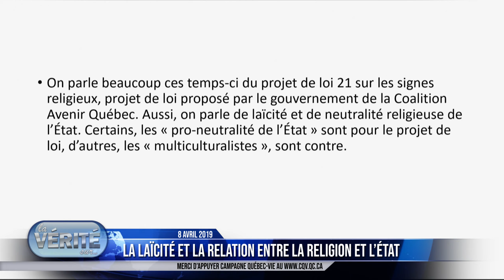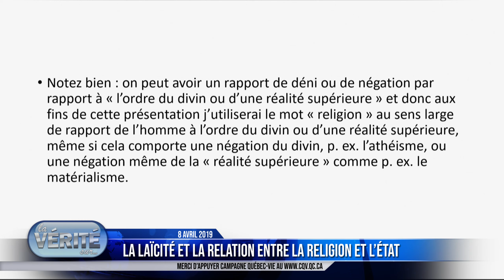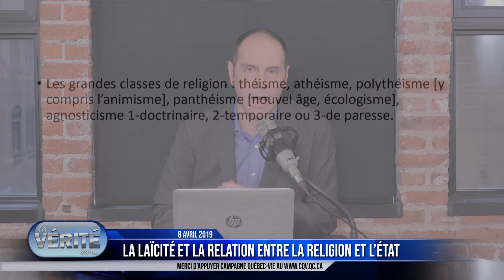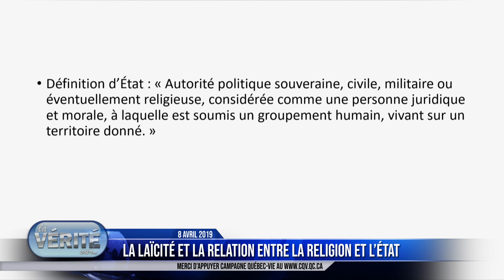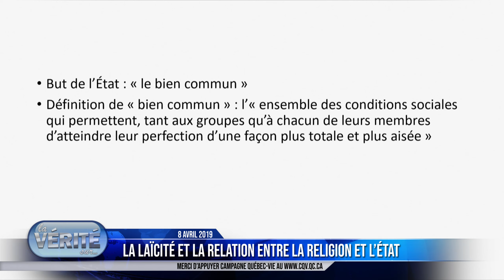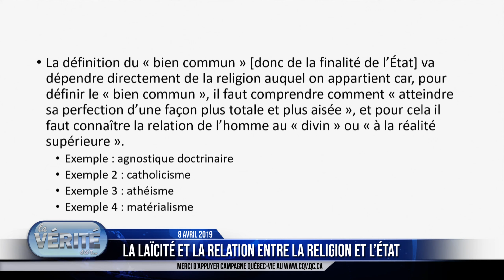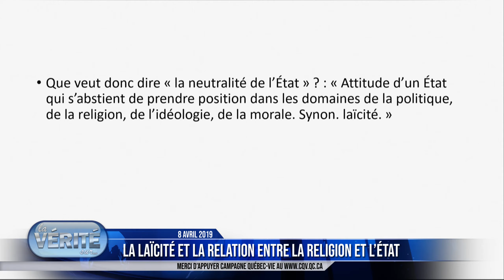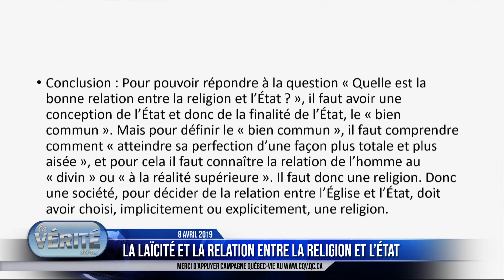LA VÉRITÉ SUR LA LAÏCITÉ ET LA RELATION ENTRE LA RELIGION ET L'ÉTAT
Cette émission est produite par Campagne Québec-Vie et le Stu-Dio.
Lire toutes les nouvelles sur la foi, la famille et la vie, de la conception à la mort naturelle